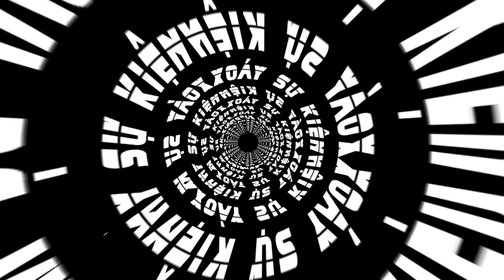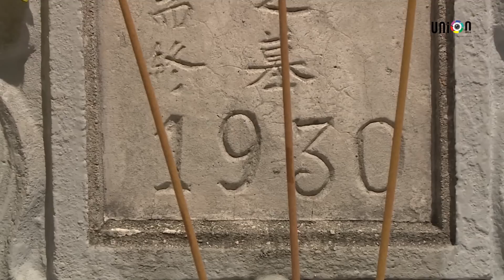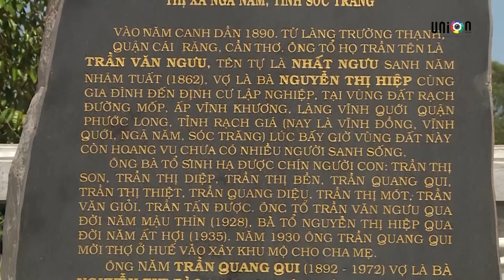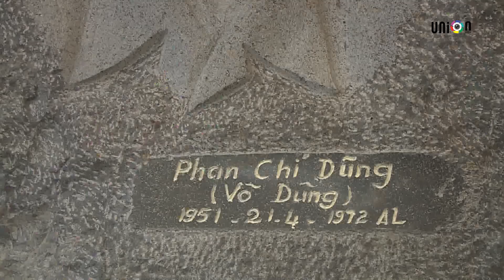VỢ VÀ CON CỐ TT VÕ VĂN KIỆT HY SINH TRONG CHIẾN TRANH NHƯ THẾ NÀO? - PHIM TÀI LIỆU VÕ VĂN KIỆT (T.3)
PHIM TÀI LIỆU TƯỞNG NHỚ CỐ THỦ TƯỚNG VÕ VĂN KIỆT

🎬UNION MEDIA - ĐÁNH THỨC SỨC MẠNH CÂU CHUYỆN THƯƠNG HIỆU
👉Tầm nhìn: Đủ trải nghiệm – Đủ nhạy cảm – Đủ thú vị để trở thành NGƯỜI THẤU CẢM
👉Sứ mệnh: Đánh thức, kết nối, lan toả sức mạnh của Câu chuyện thương hiệu.
👉Giá trị cốt lõi: TÔN TRỌNG – TIN CẬY – CHÂN THÀNH
🎥📽Dịch vụ: Phim quảng cáo TVC – Phim giới thiệu doanh nghiệp – Phim kỉ niệm doanh nghiệp - Phim sự kiện - Phim giới thiệu sản phẩm - Phim marketing - Phim hồ sơ năng lực công ty - Chương trình truyền hình, youtube – Quản trị fanpage, youtube – PR Booking - Tư vấn truyền thông
🎯Địa chỉ: 41/8 Đường 9, Phường Bình An, Quận 2, TP.HCM